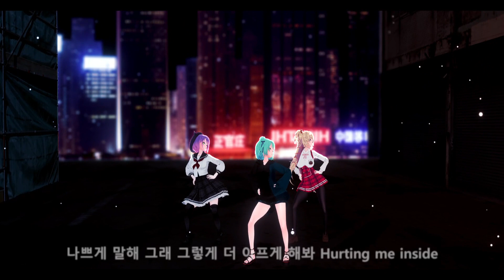[MMD] ‘Layin' Low (feat. Jooyoung)’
😚Character :
Hololive
潤羽るしあ / 赤井はあと / 常 闇トワ